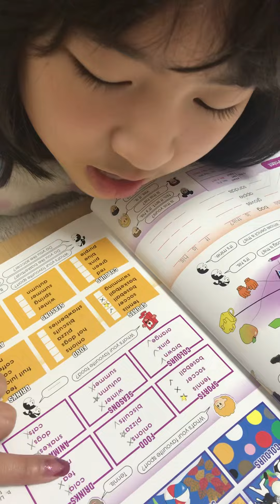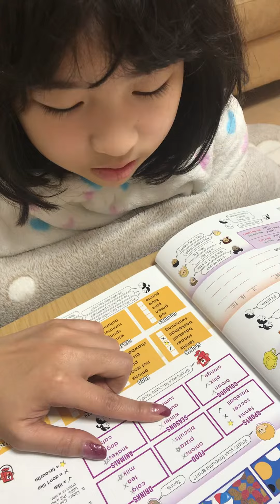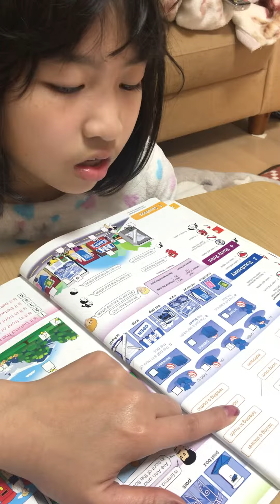March 31, 2019